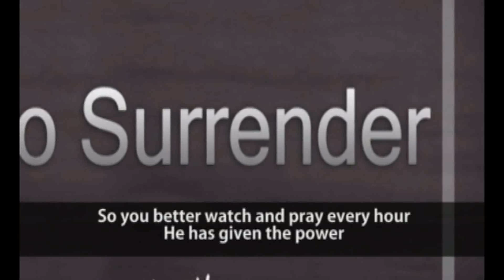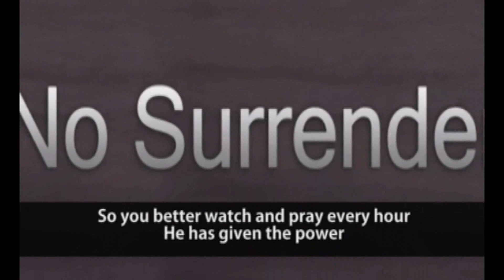Jaymikee - No Surrender - (Rebirth album) - gospel song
Verse 1
When your household is a temple
A dwelling Place for the almighty
You have to be a praying father
And a very very watchful mother
Because the devil is a stranger
Ever searching for a chance to get in
But not to worry it is not by your power
But by the spirit says the  Lord

Chorus
Seasons come, and seasons go
Different situations show
And he's ever seeking, For whom to devour
So you better watch and pray every hour
H
Let he who thinks that he stands
Let him take heed lest he falls
Because the devil, Is a roaring lion
e has given the power
No retreat no surrender

Verse 2
When you leave no room for nonsense
When you stand firm in holiness
Day by day let your power be restored in the word of God
Believe in your heart you re more than a conqueror
(Seasons come seasons go!)

(Chorus)

Bridge
You... And me...
We.. Have been given...
the power To resist, the forces of darkness
You and me, we can live, as soldiers of Christ
Ambassadors of God's kingdom